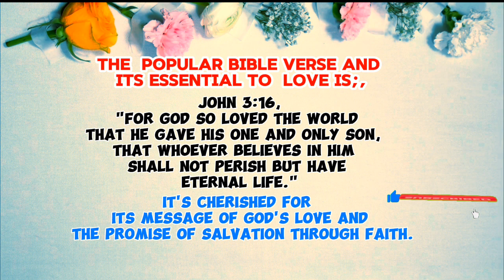What's So Interesting About John 3:16?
John 3:16 is a famous Bible verse from the New Testament. It reads: "For God so loved the world that he gave his one and only Son, that whoever believes in him shall not perish but have eternal life." This verse is often quoted to emphasize God's love for humanity and the promise of salvation through faith in Jesus Christ.